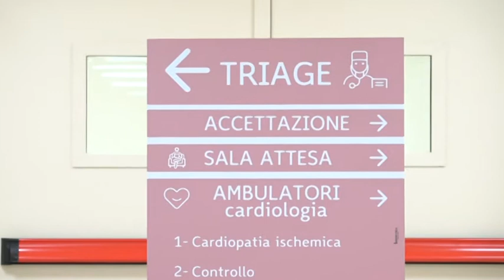Ospedali al collasso, in Puglia stop ai ricoveri